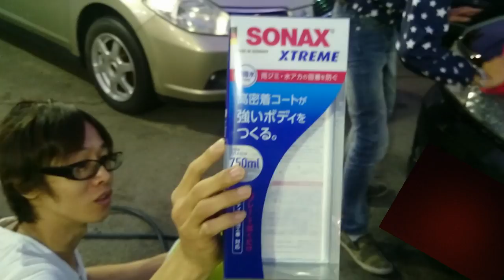修正版 M’sけんちゃんの本性！おっとくん卍号の洗車をしながら◯◯発言連発